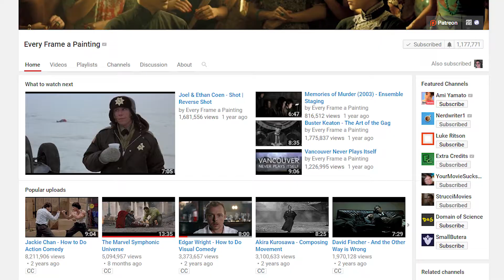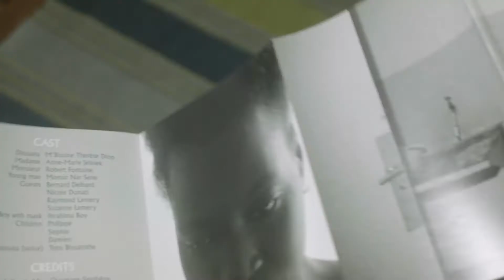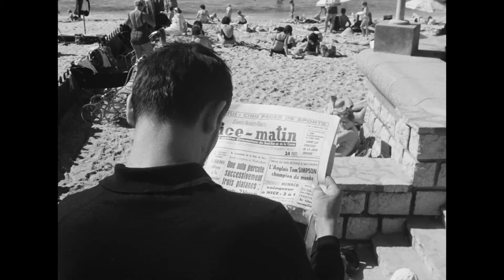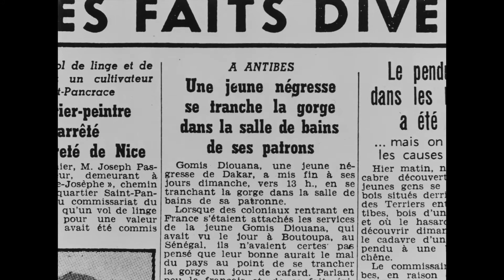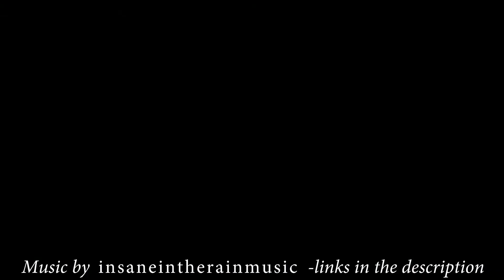How To Watch International Cinema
What does it mean to be a student of film? There are countless answers to that question, but high among them is the ability to put aside your gut reaction to a film and judge it based on the context of its production and release. As an example of how this process plays out for me, let's talk about Ousmane Sembene's Black Girl.

Big Blue (feat. Sammy Dussias), Vast Poni Canyon (feat. SwigglesRP), Meta Knight's Revenge, Song of Healing (feat. WowieTalk), Alola Region Theme, and Megalovania, all by insaneintherainmusic.